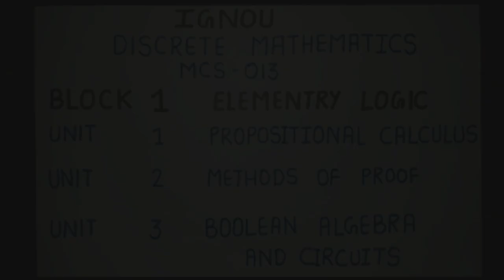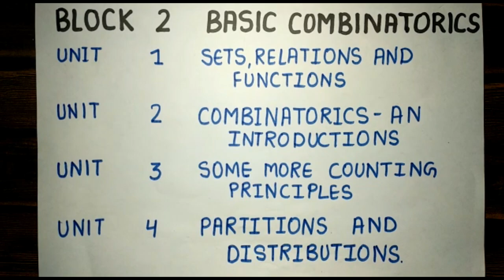Discrete Mathematics for BCA Students || MCS-013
This video lecture covers the following topics:

Introduction Video for IGNOU -  BCA Discrete Mathematics (MCS - 013).

Block 1: Elementary Logic

Unit 1: Prepositional Calculus
Unit 2: Methods of Proof
Unit 3: Boolean Algebra and Circuits

Block 2: Basic Combinatorics

Unit 1: Sets, Relations and Functions
Unit 2: Combinatorics – An Introduction
Unit 3: Some More Counting Principles
Unit 4: Partitions and Distributions